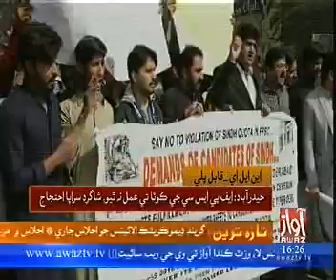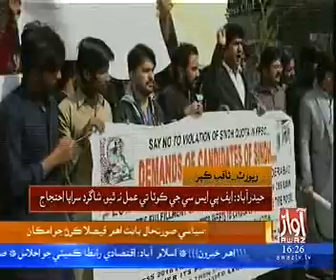Hyderabad News pkg